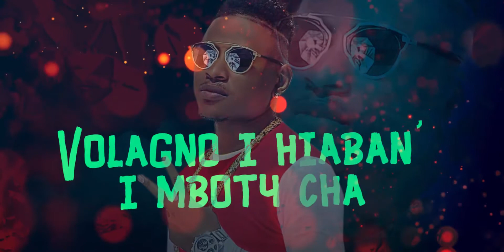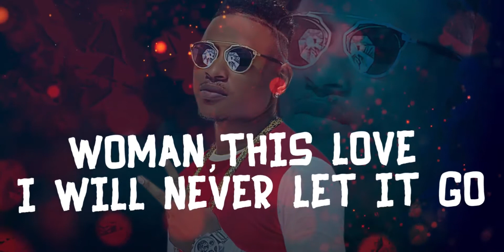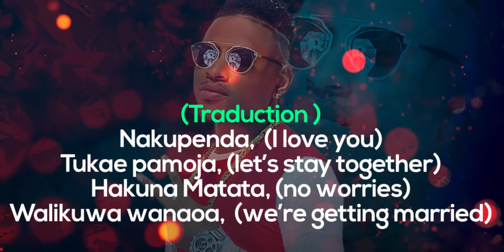BIG MJ - MY LIFE (Lyrics)